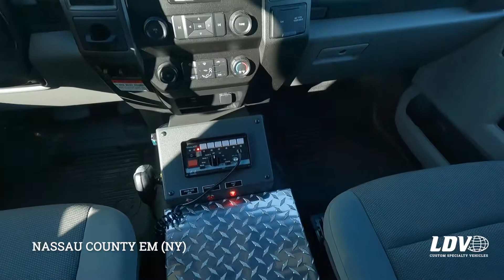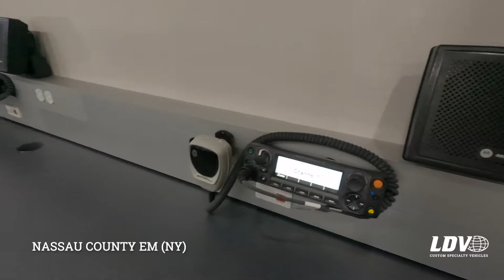Nassau County EM (NY) Mobile Command Center/HNT Unit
Nassau County Office of Emergency Management based out of New York chose LDV to create their new mobile command center/HNT unit. They chose a Ford F550 regular cab 2WD gas chassis to build their new command unit on. This vehicle features a heavy-duty non-locking telescoping pneumatic mast, multiple workstations inside, dual 43" 4K Ultra Smart LED TVs, 7kW generator and so much more! Check out this well laid-out mobile command center now.